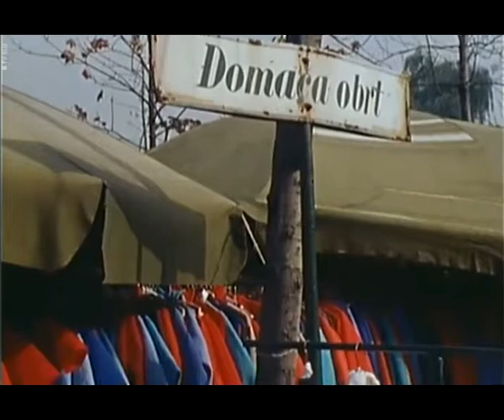Dragica Kovačič - Na sejem vabimo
festival Vesela jesen 1976